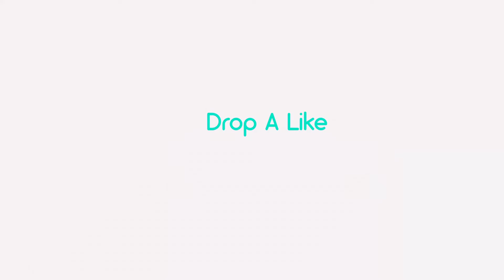5 atis ki viktim de lanmou fanatik yo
Coucou, Byenvini yon lot fwa ankò sou channel la.

Renmen yon atis se yon bagay nòmal men si sa tounen yon obsesyon li ka vin danje ni pou atis la ni pou fanatik la. Nan VRKT jodi a mwen pale de 5 atis ki rive mouri akoz fanatik ki twò renmen yo. Selena, Rebecca Shaeffer, John Lennon, Christina Grimmie, Dimebag.

M’espere ou enjoy video a  e siw poko abòne sonje fè sa 🙏🏾

Kiss kiss 💋